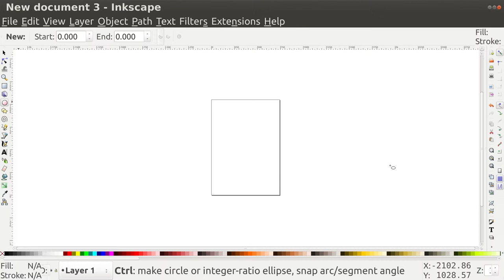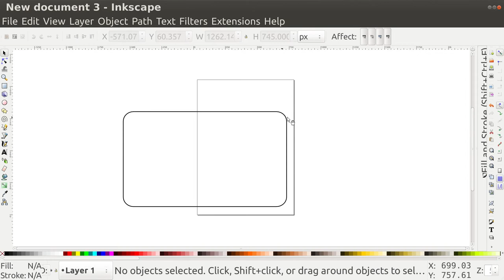Inkscape Rectangle Tool